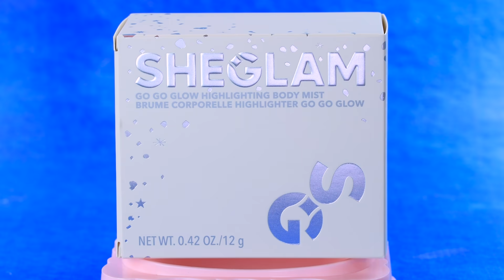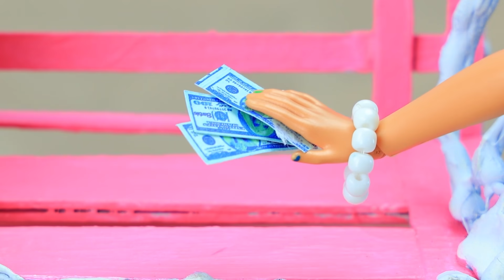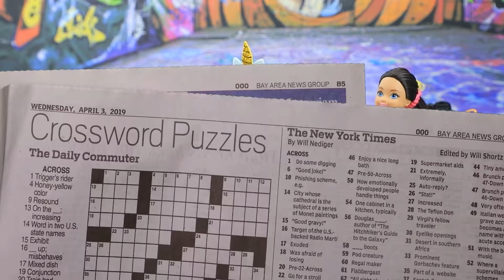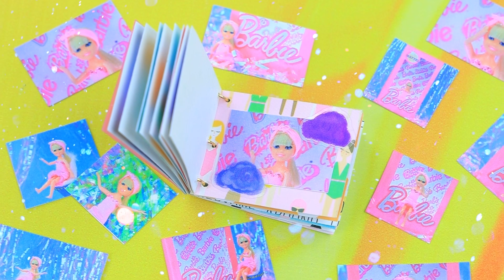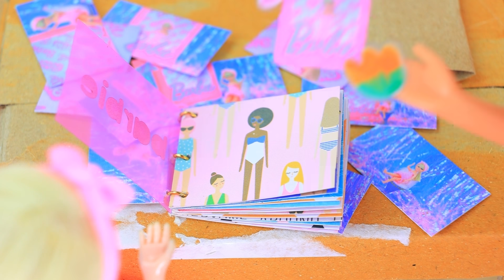Барби из бедной в богатую - 32 поделки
Монстер Хай: Дракулаура растёт | Включи ВСЕ уведомления

Барби попадает в другой мир! Как она превратилась из бедняжки в принцессу? Чудеса случаются! Убедимся сами в новом видео ЛаЛиЛу!

Инструменты и материалы:
• термоклеевой пистолет
• канцелярский нож
• канцелярские ножницы
• пинцет
• линейка
• воздушный пластилин
• фатин
• бифлекс
• стразы
• украшение с обруча
• корона
• атласная ткань
• атласные ленты
• бусины
• проволока
• зубочистка
• распечатанные наклейки
• колечко для куклы
• фоамиран
• декоративные камни
• страз-сердечко
• искусственные волосы
• светильники-тыквы
• пластиковые тарелочки
• крышки
• декоративные цветы
• цепочки
• мыльницы
• коробка
• деревянные палочки
• две декоративные короны
• акрил металлик (золотой)
• контейнер для украшений
• картонные втулки
• фатиновая лента
• полотенце